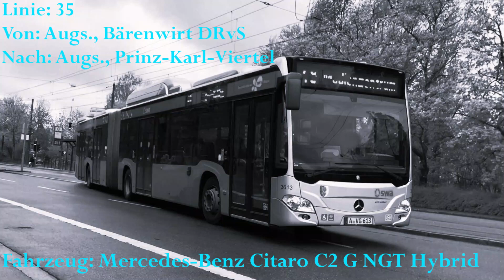#52 Mercedes-Benz C2G NGT Hybrid |KOM 3613~ Voith [Sound] - Kickdown |Busse in Augsburg SWA Linie 35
Eine neue Mitfahrt auf der Stadtbuslinie 35 auf der Fahrt nach „Augsburg, Pfersee Süd“ Aufgenommen von "Augsburg, Bärenwirt / DRvS" nach "Augsburg, Prinz-Karl-Viertel".  Diese Aufnahme entstand im November 2022. Sonderdurchsagen während der Fahrt im Video haben keine Gültigkeit mehr!

Mit dieser Aufnahme soll der Nahverkehr und Busse in Augsburg dokumentiert und festgehalten werden, um anderen Interessierten einen Einblick zu ermöglichen.

Die Linie 35 ist eine Tangentenlinie in Augsburg. Ihre Start- und Endhaltestelle liegen gerade einmal 2km auseinander, die Fahrtzeit beträgt jedoch ca. 50 Minuten. Beginnend an der Haltestelle „Pfersee Süd“ umfährt sie das gesamte Stadtzentrum und endet im Stadtteil Göggingen, welches direkt an Pfersee angrenzt, an der Haltestelle „Bergstraße“. Während ihrer fast einstündigen Fahrt durchquert sie die Innenstadt nicht und bedient somit nicht die Knotenpunkte „Königsplatz“ und „Hauptbahnhof“.  Dennoch bietet sie Anschluss an alle Straßenbahnlinien sowie weitere Buslinien in Augsburg. Unter anderem an die Tramlinie 1-4 und 6 und den Stadtbuslinien 21, 22, 23, 32, 41, 42, 43 und 44. Somit ist die Linie 35 eine gute Option diverse Stadtteile zuerreichen ohne über das Zentrum fahren zu müssen. Zudem bedient sie wichtige Haltestellen:
▪️Oberhausen Bahnhof (Linie 2, Regionalzug, Regionalbus)
▪️Bärenwirt (Linie 4, 21, Regionalbus)
▪️Pilgerhausstraße / Barfüßerbrücke (Linie 1, 23, 44, Regionalbus)
▪️Margaret (Linie 22, 32, 35)
▪️Rotes Tor (Linie 2, 3, 6, 35)

🔹Fahrzeug/Bus: Mercedes-Benz Citaro C2G NGT Hybrid
🔹KOM: 3613 (A-VG 613)
🔹Baujahr: 2019
🔹Getriebe: Voith
🔹Linienbetreiber: Stadtwerke Augsburg (SWA) / Augsburger Verkehrsgesellschaft (AVG)
🔹Fahrzeug im Bestand: Stadtwerke Augsburg (SWA)
🔹Verkehrsverbund: Augsburger Verkehrs Verbund (AVV Augsburg)

⬇️ *sonstige Timestamps:* ⬇️
Haltestellen-Abfahrten:
00:17 Bärenwirt /DRvS
01:47 Dieselbrücke
04:20 MAN
05:46 Haindl
06:25 Stephingerberg
07:22 Klinik Vincentinum
08:29 Pilgerhausstraße
09:32 Barfüßerbrücke/ Brechthaus
CityGalerie / VHS [geschnitten]
Margaret [geschnitten]
Hochschule Augsburg [geschnitten]
11:16 Rotes Tor
13:19 Alpenstraße

⬇️ *Interessante / hörenswerte Timestamps zum Kickdown & Hydrolüfer:* ⬇️

🔶Kickdown: 3/5
00:45
01:47 (!)
02:30
03:48 kurzer
04:20 (!)
05:46 (!)
06:25 (!)
07:22 (!)
08:29 kurzer
09:45 kurzer

🔶 Hydro: 0,5/5
06:40 sehr leise
07:33
09:40 leise
10:15

Wenn euch das Video gefällt, lasst doch gerne ein Like und Abo da.